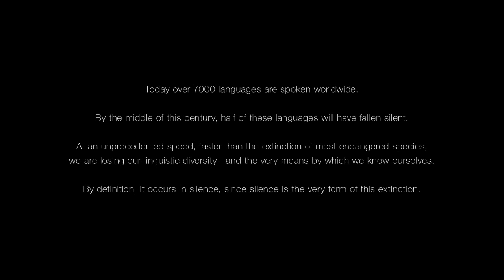Last Whispers | Trailer | NYFF57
Lena Herzog's Last Whispers is a Convergence selection at the 57th New York Film Festival, presented by Film at Lincoln Center from Friday, September 27 – Sunday, October 13. Playing as part of Virtual Cinema: Program Three. See ticket info, the schedule, and more

Language shapes us, defining individuals and cultures. Yet the world’s linguistic diversity is in danger of collapsing; an entire language is lost every two weeks. Herzog’s strikingly immersive VR piece is equal parts lament for disappearing languages and celebration of those on the brink of extinction.

A centerpiece of New York culture since 1963, the New York Film Festival will introduce the most essential new cinematic works from around the world to U.S. audiences in its Main Slate. NYFF will also continue to feature a variety of titles in different sections and sidebars, including Spotlight on Documentary, newly rejuvenated classics in Restorations and Revivals, a diverse selection of international and locally made Shorts, the ever-expanding experimental showcase Projections, and the immersive storytelling experiences of the cutting-edge Convergence. Additionally, there will be an exciting lineup of special events, free filmmaker talks and panel discussions, and the latest editions of our annual Industry and Critic Academies.